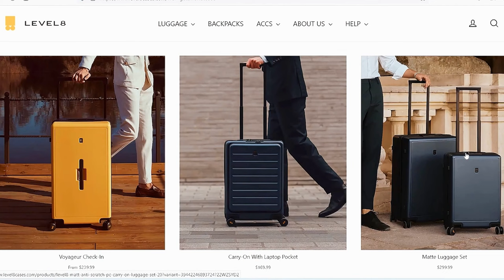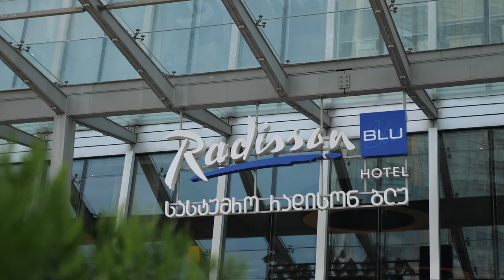Honest Impression of Batumi - Georgia Tourist Heaven or Hell?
Raddison Blu in Batumi:
MY Gear(UPDATED 2022):
Small Camera
Chapters:
00:00 Intro Batumi
01:00 Arrival First Impression
02:58 Level8 Suitcase
04:00 Batumi Architecture
04:50 Radisson Blu
08:06 Rooftop Restaurant
09:56 Europe Square
11:47 Summer in Batumi
13:23 Different Parts of Batumi
16:10 Appartments and Cost
17:55 Summary Pros and Cons